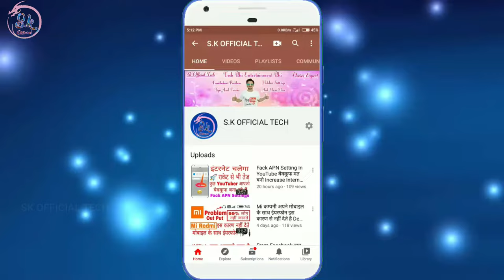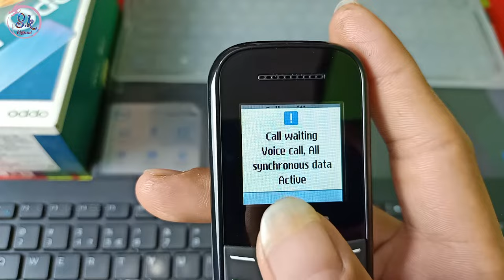Samsung Keypad Call Waiting Kaise Chalu Kare Jab 2 Call Ek Sath Nahi Aate He Do Phone Calling On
HII FRIENDS WELLCOME BACK TO MY CHANNEL SK OFFICIAL TECH AAJ KE IS VIDEO ME MENE AAPKO BATAYA SAMSUNG KE KEYPAD PHONE ME CALL WAITING KAISE CHALU KARTE HE UMMID KARTA HU APKO YE VIDEO PASAND AAYA HOGA ESE HI TRICK TIPS KI UPDATE PANE KE LIYE SUBSCRIBE JARUR KARE SK OFFICIAL TECH
THANKS.